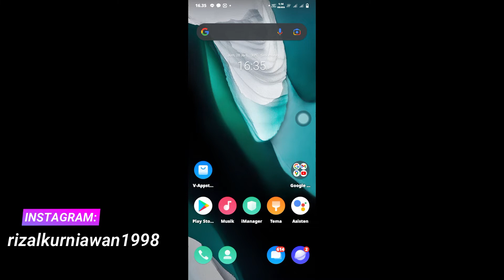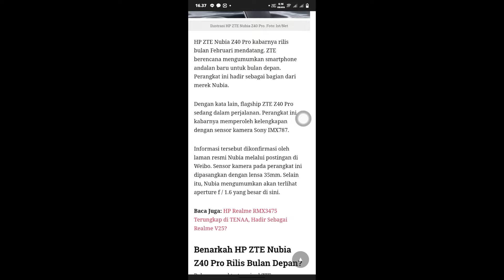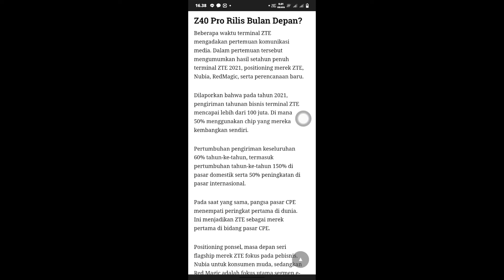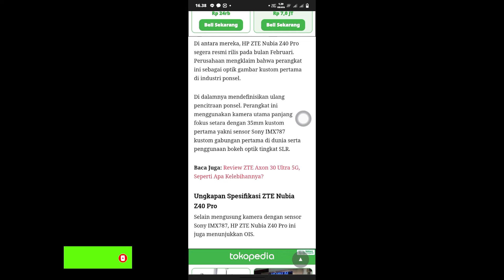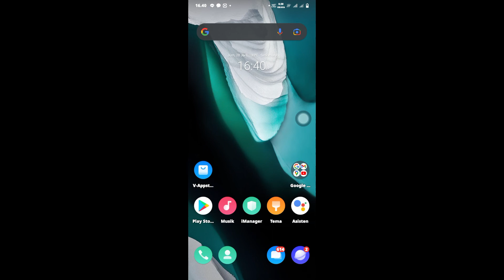Bocoran tentang ZTE Nubia Z40 pro terbaru